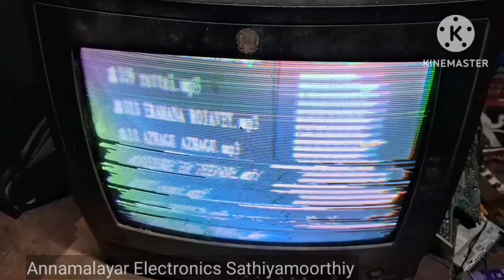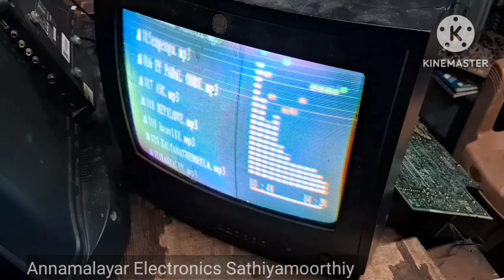lg crt tv H- sync problem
Annamalayar electronics
sathiyamoorthy